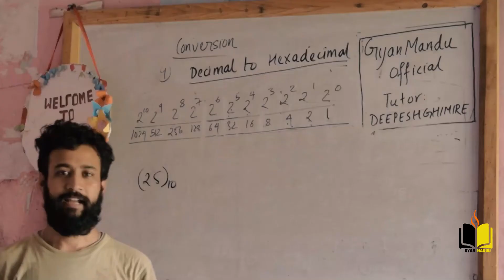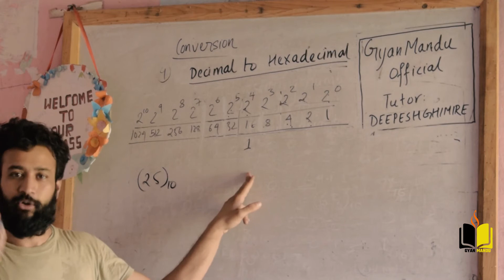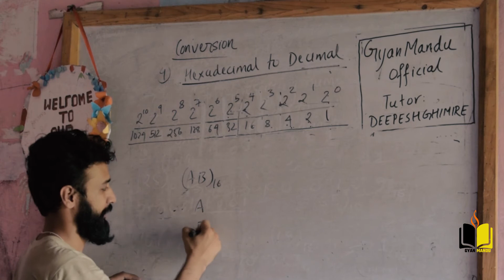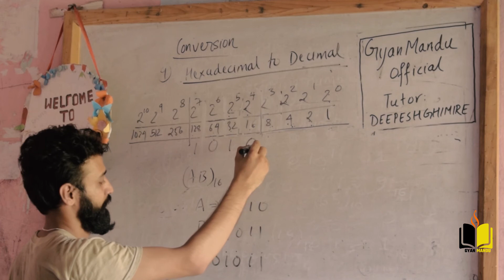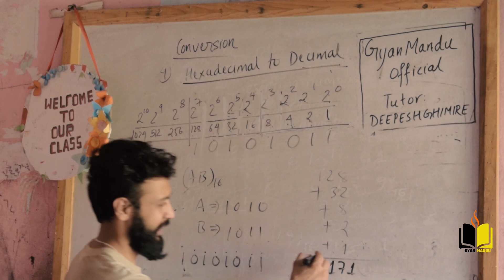Decimal to Hexadecimal Conversion || Easy Way (Nepali) Lecture-6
Tutor: Deepesh Ghimire